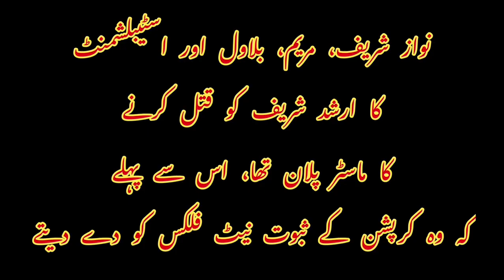UPDATES NEWS ABOUT ARSHAD SHARIF SHEED MURDER CASE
I am updating my people of Pakistan from the day Arshad Sharif Sharif was murdered. I am watchibg all sides of enemies and courts, What is going on.